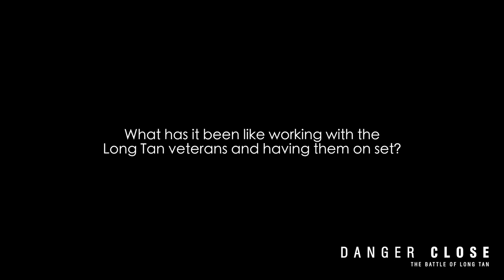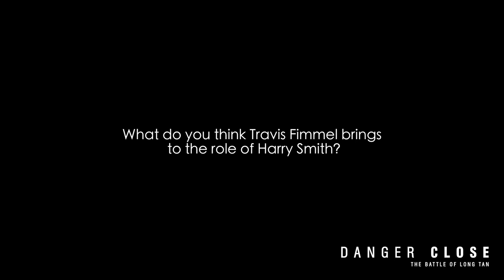Danger Close: The Battle of Long Tan - BTS with Producer Martin Walsh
Producer Martin Walsh talks about his documentary The Battle of Long Tan and his movie Danger Close: The Battle of Long Tan.

Starring; Travis Fimmel, Luke Bracey, Daniel Webber, Alexander England, Aaron Glenane, Nicholas Hamilton, Anthony Hayes and Richard Roxburgh.

Late afternoon, August 18 1966, in the pouring rain, amid the mud and shattered trees of a Vietnamese rubber plantation called Long Tan, Major Harry Smith and his dispersed company of 108 young and mostly inexperienced Australian and New Zealand soldiers are fighting for their lives, holding off an overwhelming enemy force of more than 2,000 battle-hardened Main Force Viet Cong and North Vietnamese soldiers.

With their ammunition running out, their casualties mounting and the enemy massing for a final assault, each man begins to search for the strength to triumph over an uncertain future with honour, decency and courage.